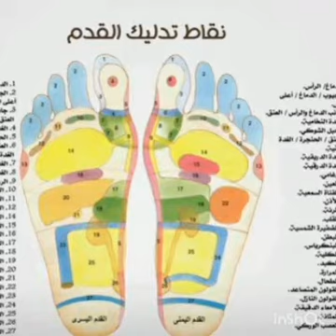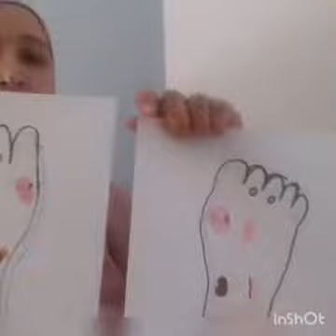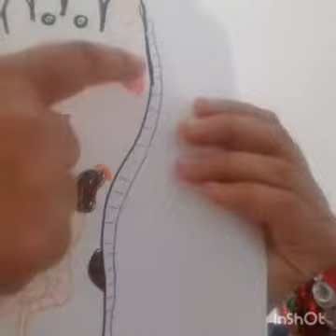traitement reflexologie#العلاج الريفلكسولوجي نقط هادا العلاج من القدم وممكن لاي واحد ان يعالج نفسه